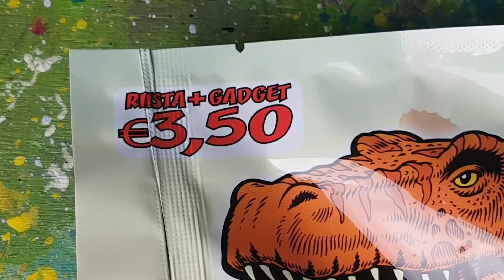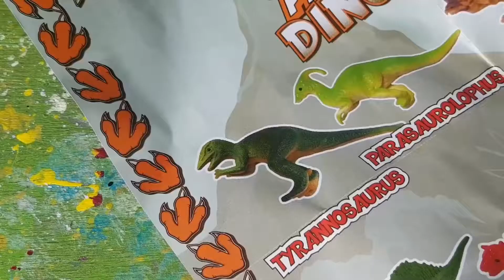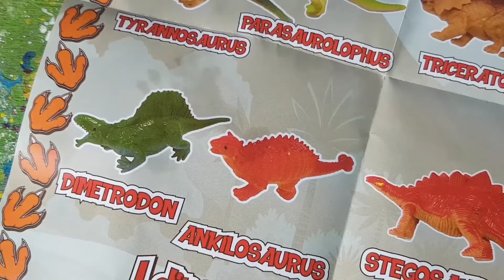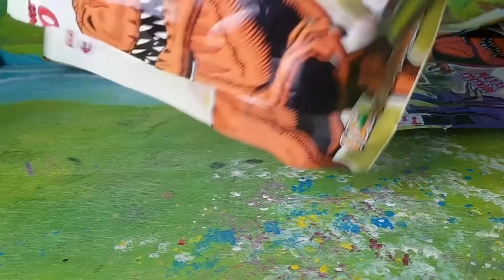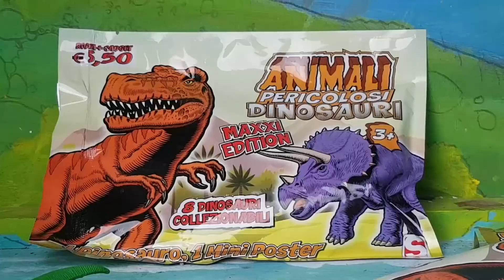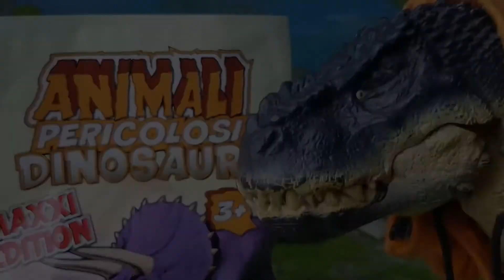Dinosaurs Arex and Vastatore are in danger: The ugly animals want to trap them! 😲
Don't miss the new videos with Dinosaurs, Legos, Superheroes, and Arex & Vastatore.